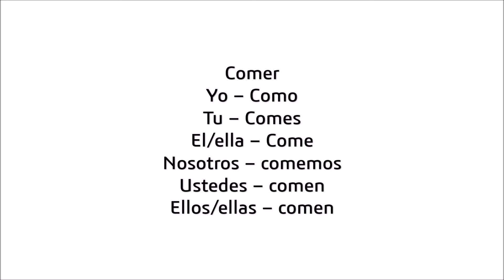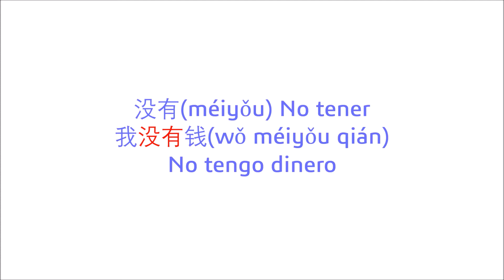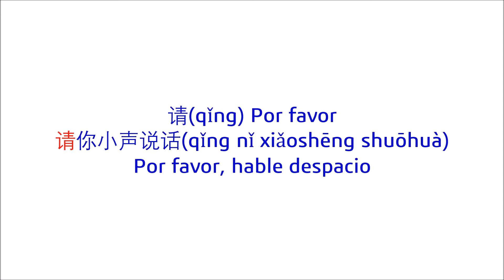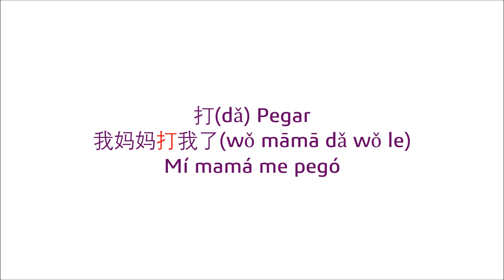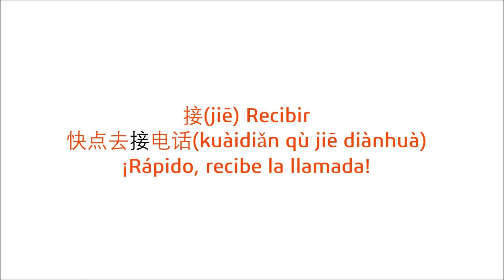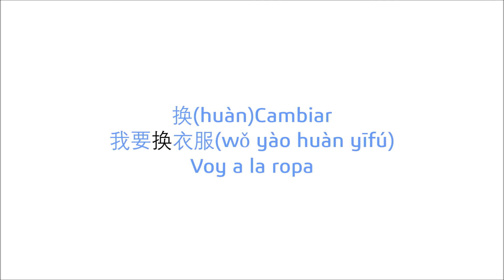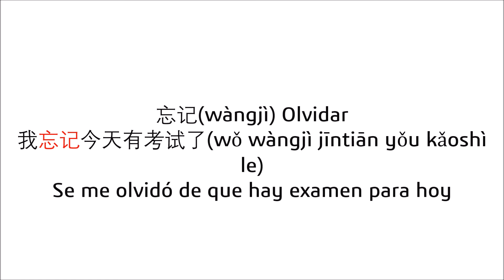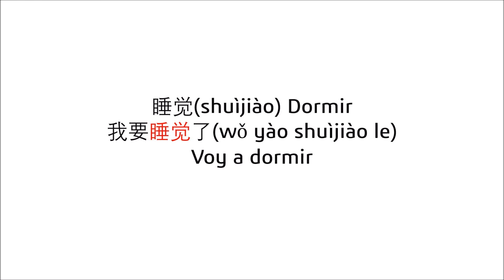Verbos más comunes de Chino mandarín (Zhōngwén) - 中文最常用的动词